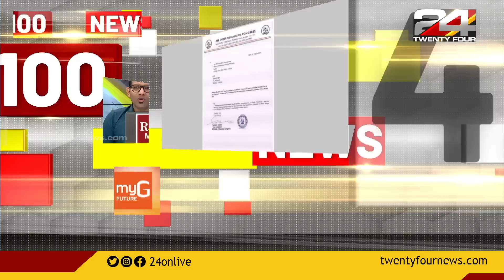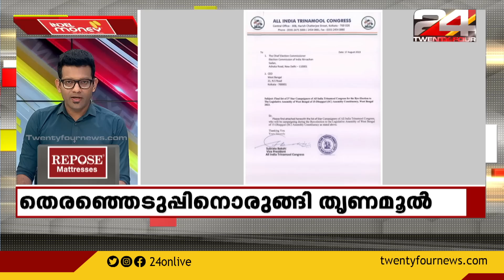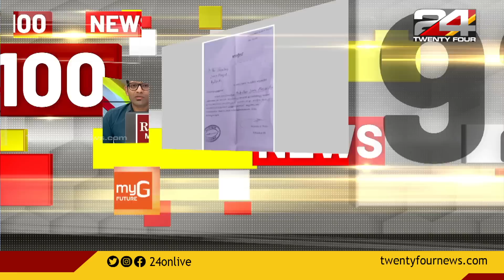100 News | 100 Top News Of The Day | 19 AUG 2023 | Prajin C Kannan | 24 NEWS